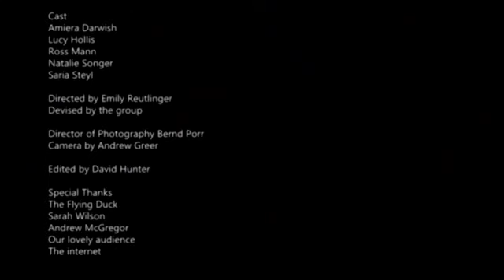Enemies and Apathies | Five Minute Theatre - Protest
Part of the National Theatre of Scotland's Five Minute Theatre - 1 May 2012

When lulled into the glow of internet-informed passivity, what would it take to get you out of your chair? By Emily Reutlinger. Performed by Amiera Darwish, Lucy Hollis, Ross Mann, Natalie Songer and Saria Steyl.